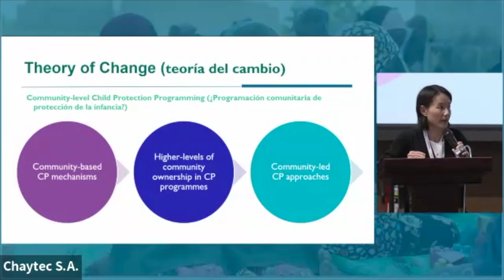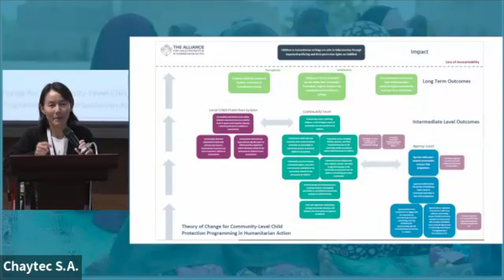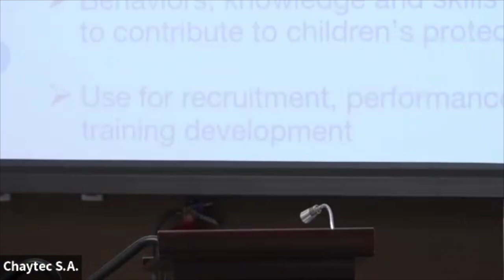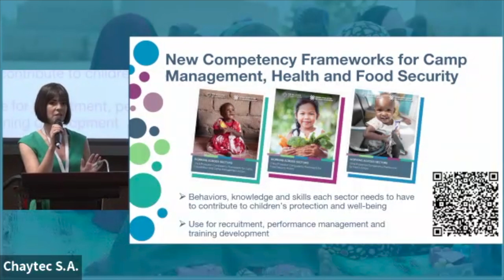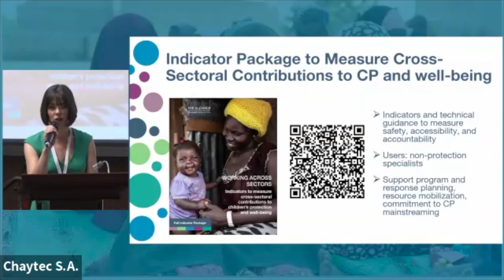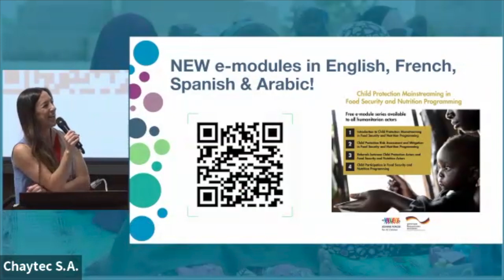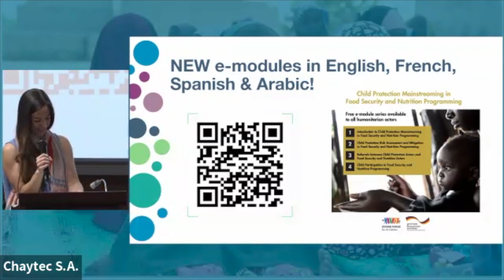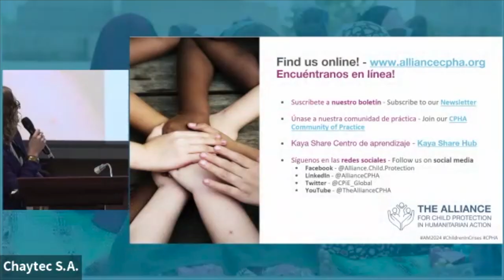Sesión sobre WG/TF/Is 1 | Novedades de los grupos de trabajo, grupos operativos e iniciativas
niñas y adolescentes en acciones humanitarias - Sesión sobre los grupos de trabajo, grupos operativo e iniciativas 1 | Novedades de los grupos de trabajo, grupos operativos e iniciativas de la Alianza